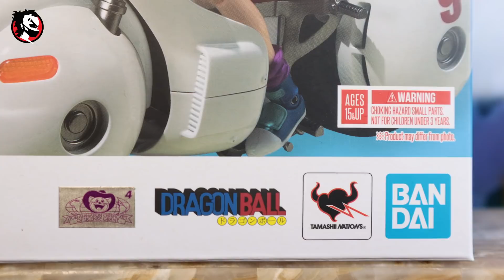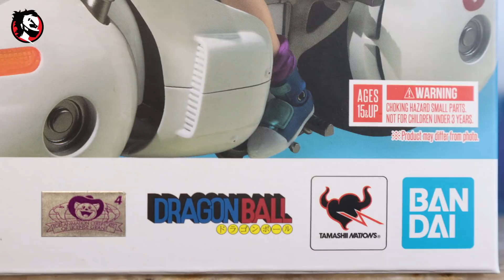✅MOTO DE BULMA SH FIGUARTS #95 REVIEW + STOP MOTION 😱 Dragon Ball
Konnichiwa mis bros!!
por fin aquñi esta el review de la mistoriosa caja R espero les guste ya que es una pieza de la sh figuarts que sin duda debe estar en la colección de todo fan de dragon ball original esper les guste!! 😎🤙

00:00 MOTO DE BULMA SH FIGUARTS #95
 2:12 Cómo saber si la caja es original
 4:01 Unboxing
 5:01 Review
 8:32 Accesorios
 9:33 Moto con Bulma
12:49 Stop Motion
15:02 Grupo de Facebook
15:58 Saludos
16:36 Gracias por apoyar el canal

👉 Únete a nuestro chido grupo de Facebook e Instagram